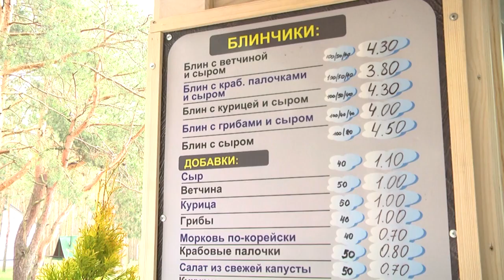2023-04-18 г. Брест. Парк воинов-интернационалистов после реновации. Новости на Буг-ТВ.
В Бресте проводится большая работа для поддержания   статуса самого благоустроенного и красивого областного центра республики, а также, чтобы сделать жизнь его жителей еще лучше и комфортней. Одна из любимых локаций для отдыха в городе над Бугом   парк воинов - интернационалистов. В последние годы его благоустройству уделяется большое внимание. Как сообщили представители Дорожно-эксплуатационного предприятия - сегодня реновационные работы завершены. Что думают об изменениях брестчане -  узнавали наши корреспонденты.